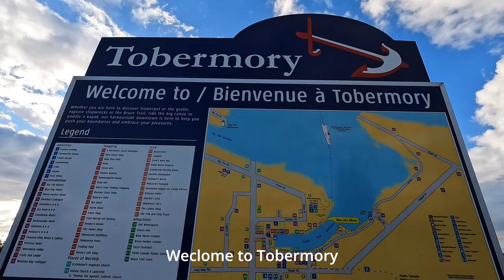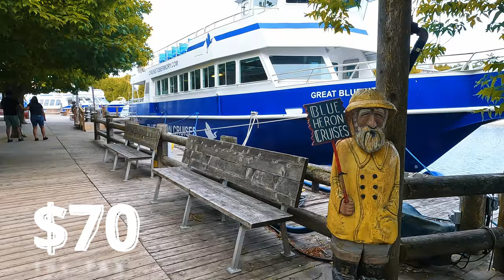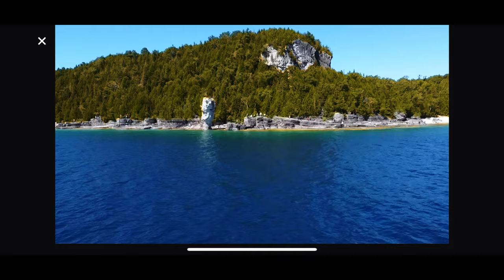Tobermory Flowerpot Island Shipwreck Cruise Ship Tour┃MUST KNOW THIS BEFORE COMING !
Planning your trip to Tobermory
You must Need to know these things if you

**flower point island**

- book online morning is good around 10 am
- use cruise blue huron or other
- free parking 5-6 hr inclued ask on counter
- dogs allowed
- washroom available  on island
- take food and snacks
- swim
- boarding starts around 15-20 mins
- my best sport for overall top back mid .
- easy hike till flower point and then its litlte rough but takes to lighthouse
- enough time 3 hr + 1 hr sailing

Location :  Tobermory Flowerpot island Ontario
See you in next video HIT LIKE THIS VIDEO TO SUPPORT